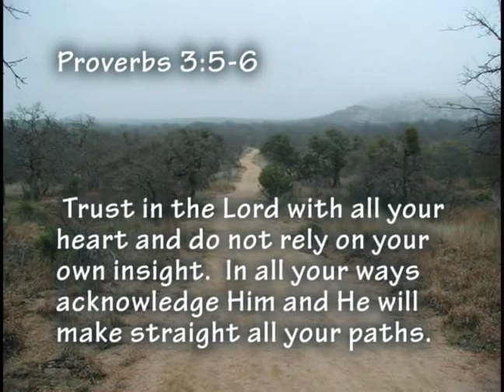Kingsfield - Music with a Message!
A short promotional video showing excerpts of Kingsfield's own Miles Dissinger sharing his personal testimony of overcoming alcoholism by turning his life over to God.